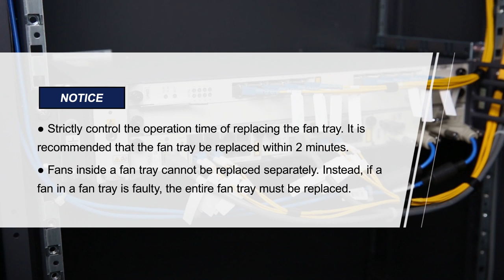Replacing a Huawei MA5608T Fan Tray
This video describes how to replace a fan tray of the Huawei MA5608T.